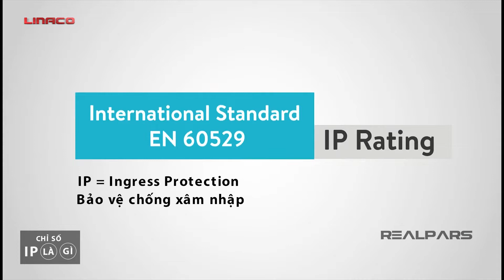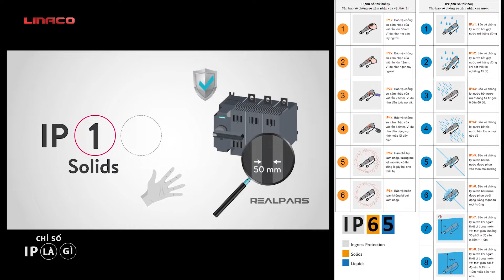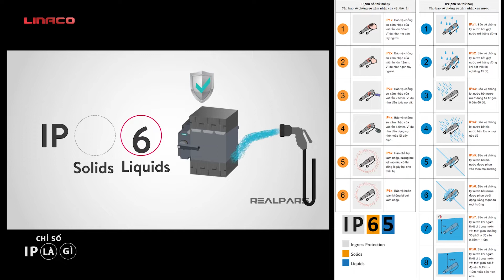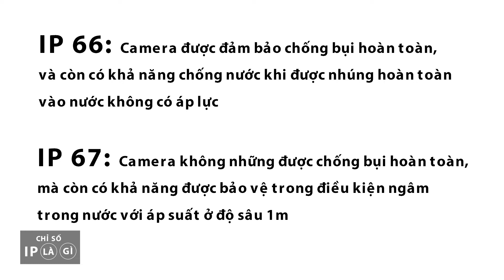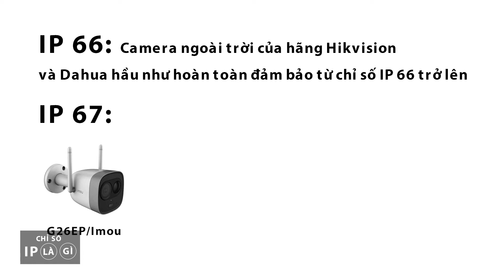Chỉ số IP66 IP67 có ý nghĩa gì - Chỉ số IP camera an ninh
IP là tên viết tắt tiếng Anh của Ingress Protection hay Ingress Protection Rating.chỉ số dùng để chống các tác nhân xâm nhập bên ngoài).

Tất cả các thiết bị điện đều có IP rating - Ngay cả chính thiết bị mà bạn đang sử dụng để xem video này

IP là một tiêu chuẩn quốc tế, mục đích dùng để đánh giá khả năng chống lại các tác nhân xâm hại từ môi trường như bụi, nước… Chỉ số này được áp dụng cho các thiết bị điện, điện tử nói chung và camera quan sát ngoài trời nói riêng.
Có thể nói, đây là tiêu chuẩn cực kì quan trọng. Bạn cần sắp xếp hạng IP khi mua các thiết bị điện, điện tử, camera và dùng chúng trong môi trường chịu nhiều tác nhân bụi, nước…
Chỉ số IP sẽ có 2 chữ số Trước và sau như 66 và 67.
Trong đó chữ số phía trước biểu thị cho chỉ số bảo vệ sản phẩm khỏi chất rắn ( SOLIDS DIGIT )
Chữ số phía sau biểu thị cho chỉ số bảo vệ sản phẩm khỏi chất lỏng ( LIQUIDS DIGIT )
✅ CÔNG TY TNHH PHÁT TRIỂN CÔNG NGHỆ LINACO VIỆT NAM

🌐Trụ sở chính:

🏘 Biệt thự NV01 ( Sau toà nhà The Light Tố Hữu), KĐT Trung Văn , Phường Trung Văn, Quận Nam Từ Liêm, Hà Nội

🏘 340/49 Đường Tân Chánh Hiệp 10, P. Tân chánh hiệp, Quận 12, HCM.

🌐Chi nhánh Nha Trang

🏘 329 Đường 2/4, P. Vĩnh Hải, TP. Nha Trang